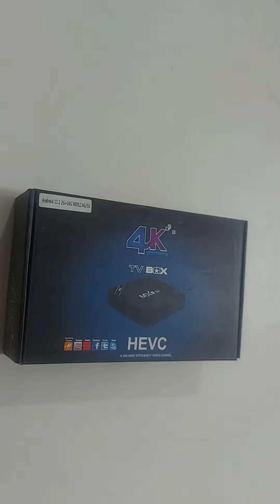MX9 Android TV Box 2GB RAM BD | AR TECH BD | Bangla Review | 2023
MX9 Android TV BOX 2GB RAM 16GB ROM 5g Wifi Android 11

Model: MX9

Showroom address ⬇️
115/4 (1st Floor) Bijoy Sharoni Link Road,Old Airport Road,Tejgaon-1215. Dhaka. Bangladesh.